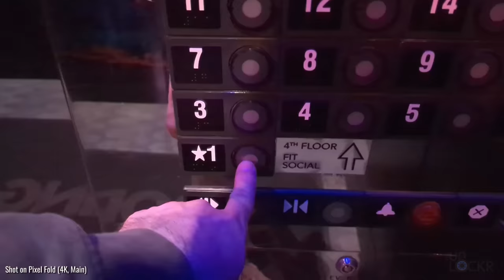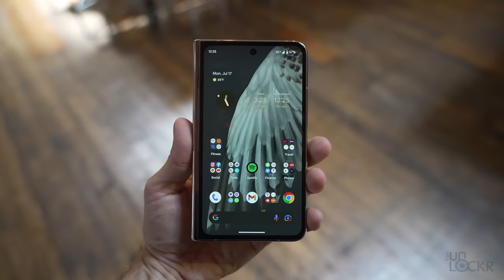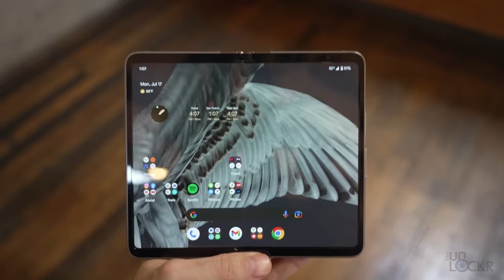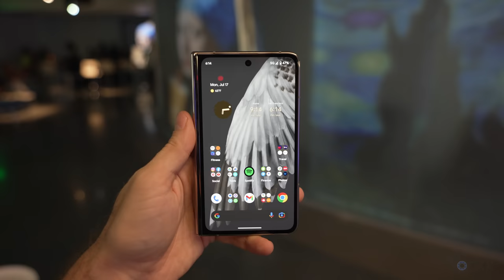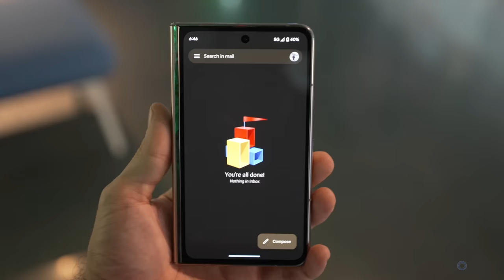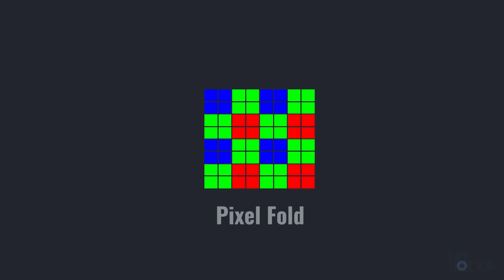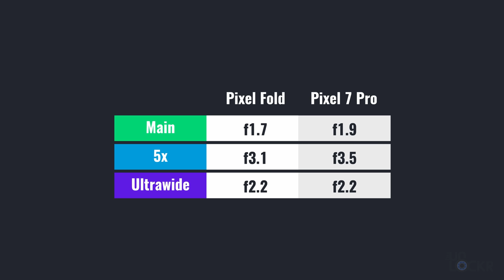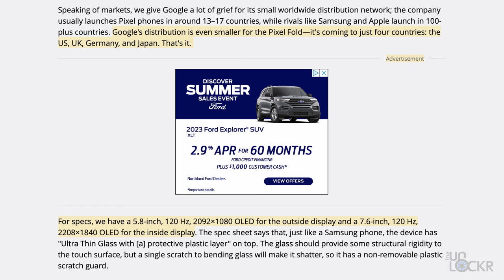Google Pixel Fold Real-World Test (Day in the Life Review)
I take the Google Pixel Fold, the first foldable from Google, out for a day in San Francisco to test the cameras, battery, and more. Come explore while we test out and review the Pixel Fold.